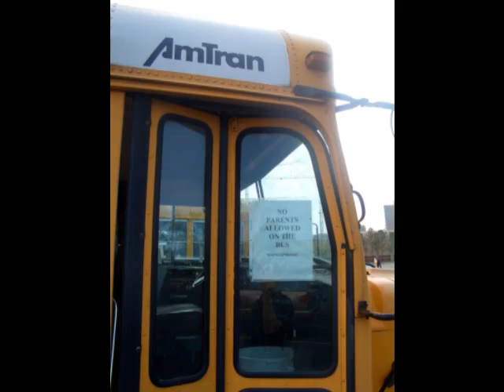AmTran School Buses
"Savage Garden-The Animal Song", sound recording administered by: SME

Tribute to the AmTran School Buses